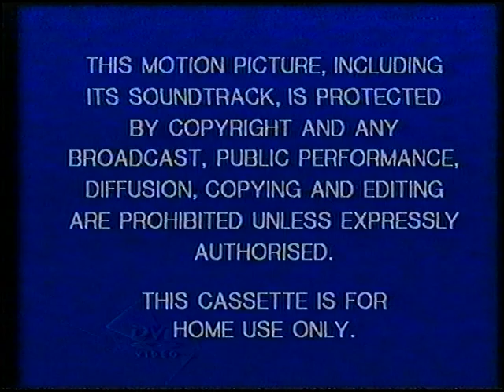Original VHS Opening: Gummi Bears: Welcome to Gummiglen (UK Retail Tape)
Here are the Titles From My 1991 UK VHS of Gummi Bears: Welcome to Gummiglen

1. Buena Vista Home Video (UK) Blue Warning Screen
2. Also Available from Walt Disney Home Video Bumper
3. Walt Disney children's promo from Late 1991 Preview
4. Walt Disney Home Video Logo
5. Adventures of the Gummi Bears Intro